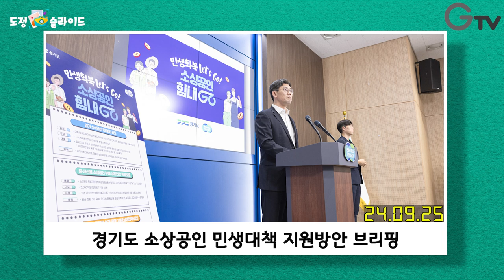[도정슬라이드] 9월 넷째 주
도정이슈를 슬라이드 형식으로 알려주는 도정 슬라이드!!
9월 넷째 주 도정 소식!

1.제13회 경기도 청렴대상 시상식
2. 한림대성심병원 응급의료 현장방문
3. 9.19 평양공동선언 6주년 기념식
4. 제22회 경기도지사기 공무원 친선 체육대회
5. 2024년 DMZ 생태평화워크숍
6. 제378회 임시회 제1차 본회의
7. 2024 ESG 경영과 공공외교의 역할 포럼
8. 제5차 다함께 나눔프로젝트 행사
9. 경기도 소상공인 민생대책 지원방안 브리핑
10. 경기복지재단 제90차 이사회
11. '도민과 함께 꿈꾸는 기회' 행사
12. 경기 스타트업 서밋 개막식
13. 2024년 한중 미래지향 교류사업 대표단 방문
14. 제10차 인구톡톡위원회 개최